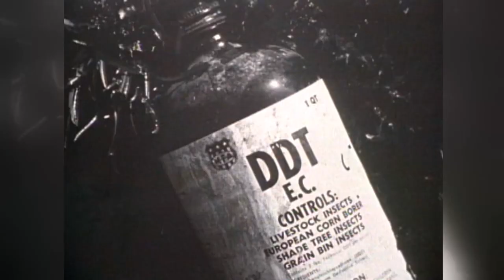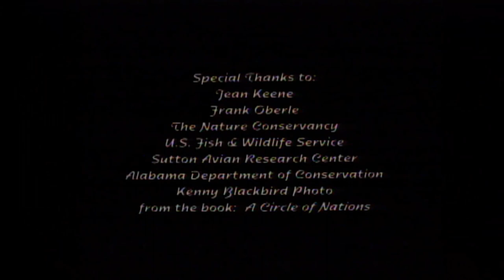Where Eagles Soar (1994)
WHERE EAGLES SOAR (1994) -- From the MDC Film Archives -- This 14-minute film tells the story of the bald eagles’ decline in Missouri and their incredible return. Whether they’re swooping to catch fish, perched and preening, or feeding their young, the bald eagles in this movie will grab your attention for a close and personal view.